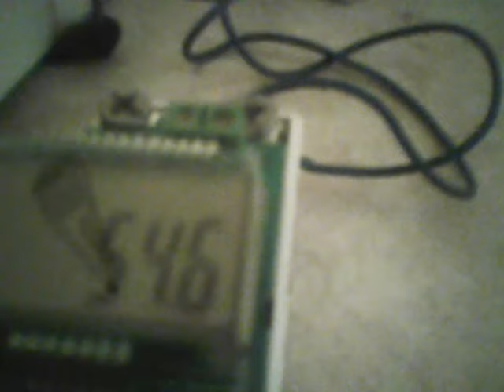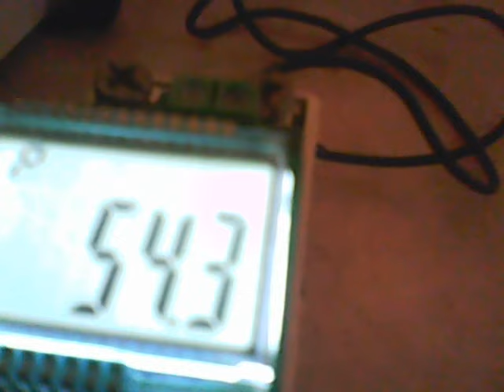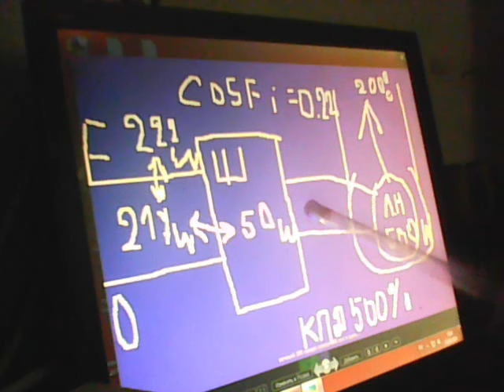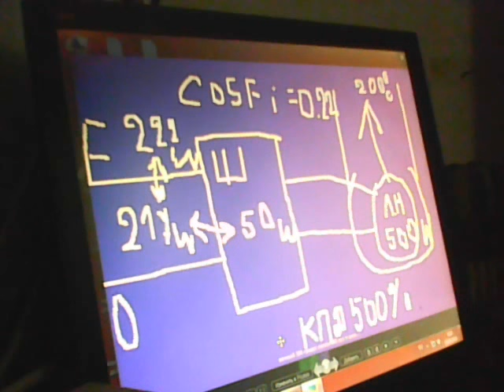БЕЗПЛАТНОЕ ОТОПЛЕНИЕ И ОСВЕЩЕНИЕ ДЛЯ ГРАЖДАН СОВЕТСКОГО СОЮЗА !!